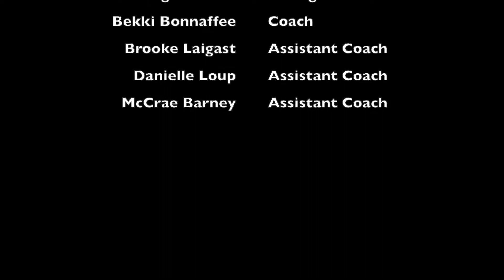Archbishop Hannan "Victory Assembly"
Congrats to all the members of our state champion volleyball team!